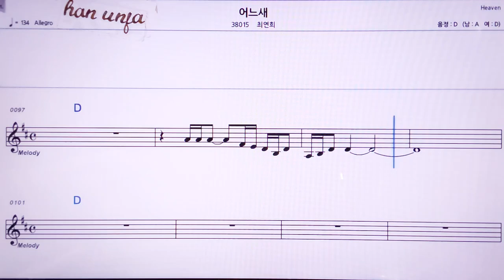💖어느새/최연희 👍MR,노래방, 악보, 코드,Karaoke With Sheet Music